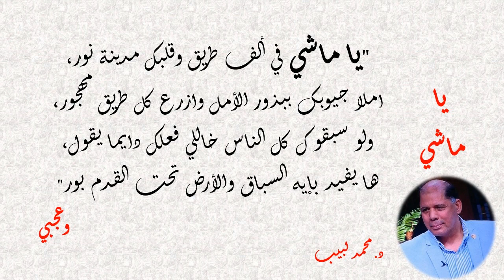د. محمد لبيب سالم وخاطرة من سلسلة عجبيات بعنوان ياماشي في الف طريق